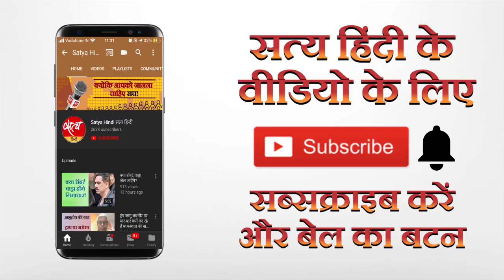दिल्ली दंगों में सऊदी पैसा?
दिल्ली पुलिस की स्पेशल सेल ने अब कहा है कि दिल्ली दंगों में सऊदी अरब का पैसा लगा है। यानी दिल्ली दंगों में अब उसने विदेशी हाथ वाली साज़िश भी जोड़ दी है। उसकी इस खोज का क्या मतलब है, सरकार उससे ऐसा क्यों करवा रही है? बता रहे हैं वरिष्ठ पत्रकार मुकेश कुमार